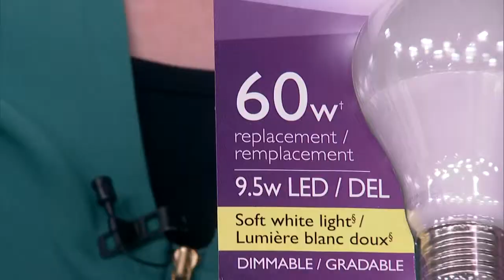All you need to know about light bulbs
Did you know that there are stricter regulations on the light bulbs you use? Leigh-Ann Allaire Perrault tells us what we need to know.